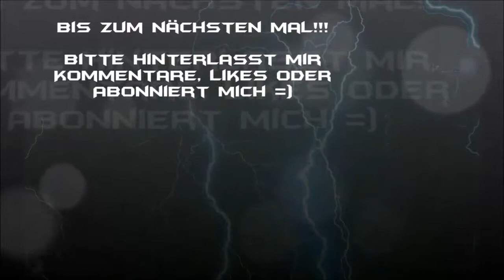Let´s Play Euro Truck Simulator 2 #026 - Gegner: Regen und Müdigkeit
Servus,

heute geht's weiter mit der Tour nach Perugia. Auf dem Weg dorthin schauen wir uns ganz kurz Milano an. Wenn ihr wissen wollt was noch so auf uns wartet. Dann schauts euch einfach an.

ets.modhoster.de/

Intro: Fading Ways - Red Light Rippers Addicted
Outro: Holy Pain - My Biggest Fight